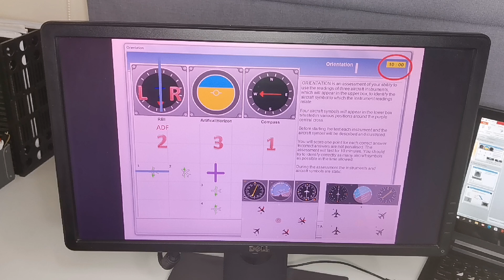Air Astana Ab-Initio. Compass Orientation